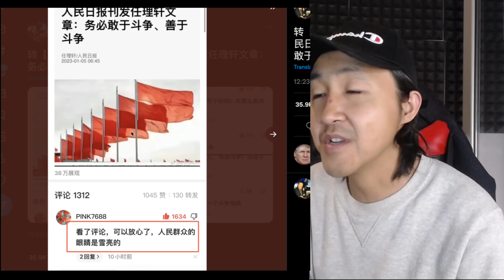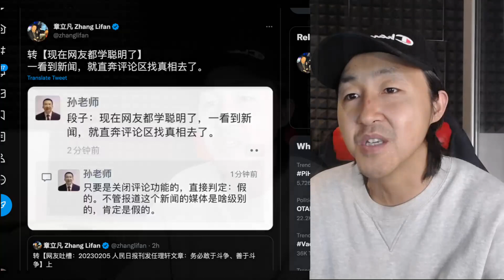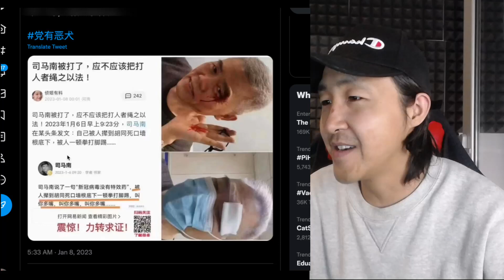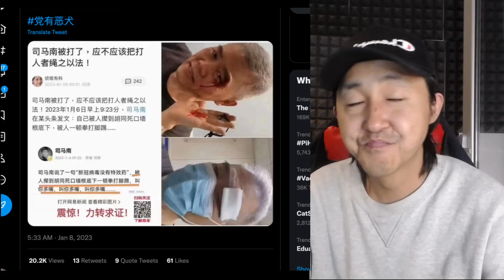人民日报发文带风向要敢于斗争，结果司马南被打了...“你家有矿吗？对不起，我就是矿，人矿！”